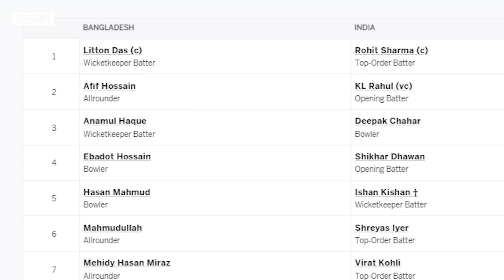India vs Bangladesh ODI series | क्या होगी Rohit Sharma की पहले match की Playing 11? | Uncut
Rohit Sharma की अगुआई वाली Indian Cricket Team 4 दिसंबर से बांग्लादेश (IND vs BAN) के खिलाफ 3 मैचों की ODI series खेलेगी. वनडे सीरीज सीरीज के लिए भारतीय स्क्वॉड में कई नए चहरों को मौका दिया गया है जिनमें रजत पाटीदार (Rajat Patidar), राहुल त्रिपाठी (Rahul Tripathi) और यश दयाल (Yash Dayal) जैसे होनहार खिलाड़ी शामिल हैं. टीम के नियमित कप्तान रोहित शर्मा और विराट कोहली सहित केएल राहुल की टीम में वापसी हो रही है जिन्हें न्यूजीलैंड दौरे पर ब्रेक दिया गया था. क्या होगी Rohit Sharma की पहले match की Playing 11? देखिए Prashant Kapoor के साथ Uncut की इस ख़ास video में

00:00 Introduction
01:00 chapter 2
02:00 chapter 3